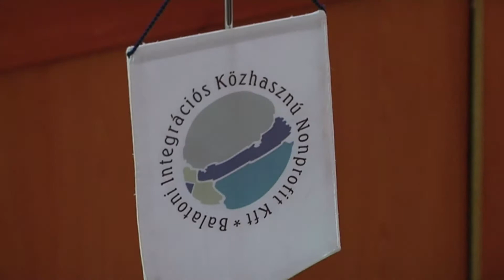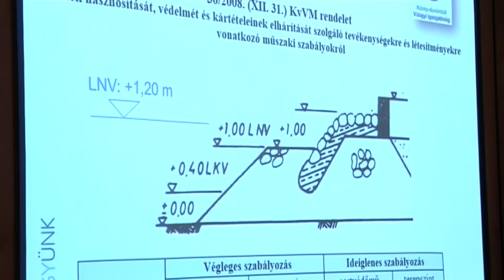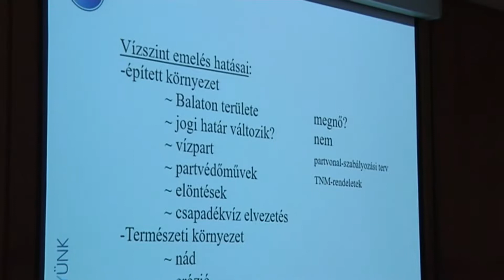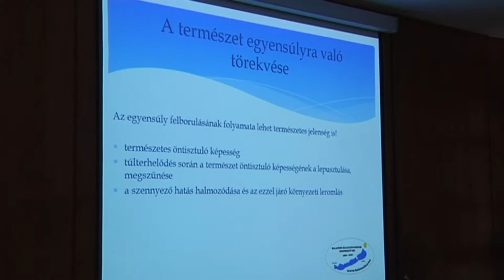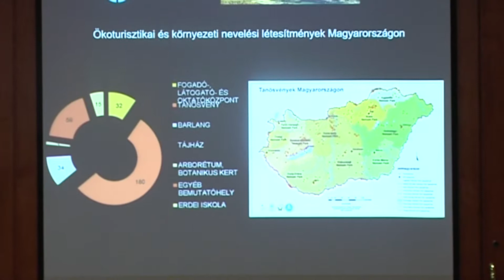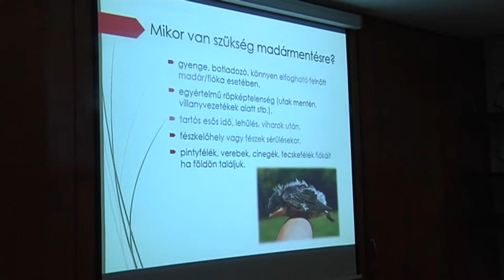Természetvédelmi konferencia 2019